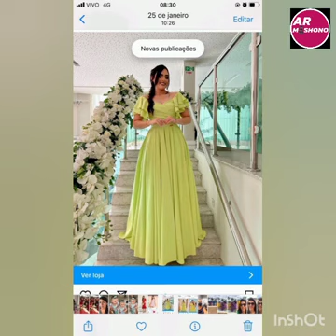MISHONO MIZURI SANA YA VITAMBAA MAGAUNI HUBERI ZA KUDAMSHI ASOEBI STYLE KURTIS DRESS FABRIC DRESS